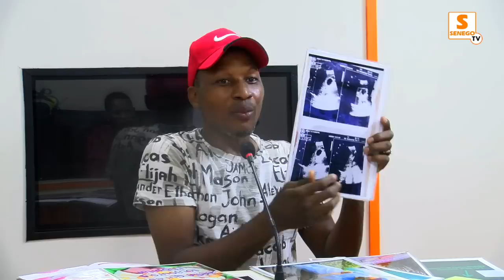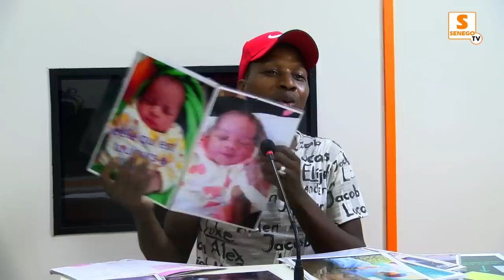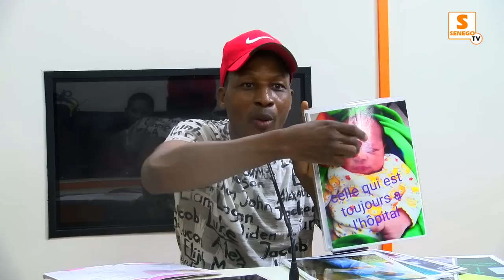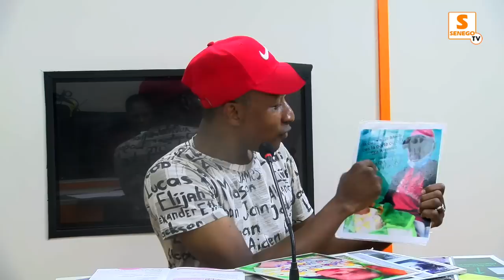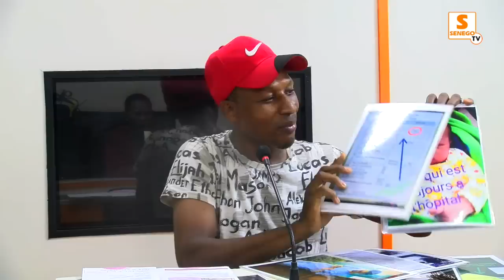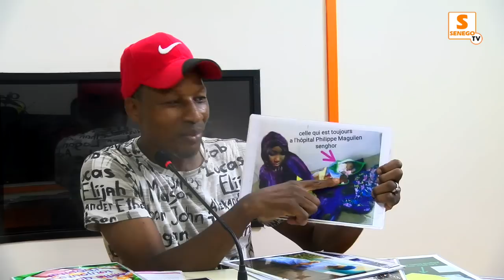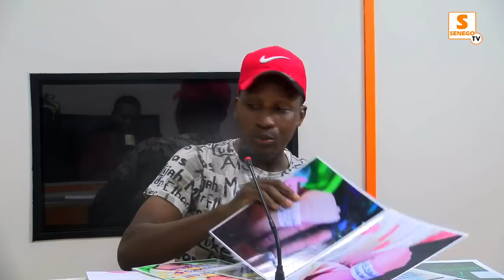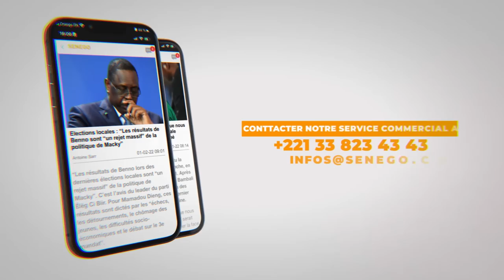Bebe"volé et vendu", le père accuse l'hôpital et apporte ses preuves